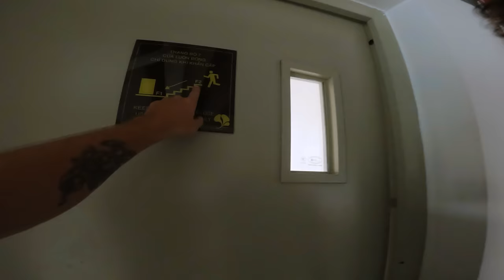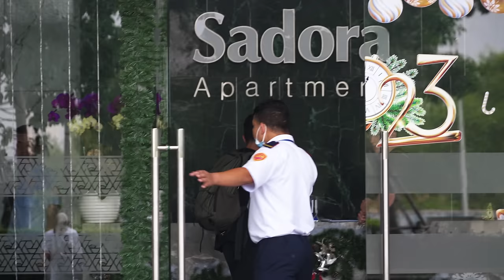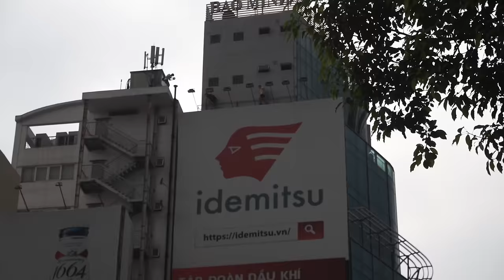Parkour VS angry Vietnam security | CIVILISATION EP4 🇻🇳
On vous embarque avec nous au Vietnam dans ce 4ème behind the scenes de notre film Civilisation. On vous raconte à quel point on a eu du mal à tourner ce film à cause de la sécurité et de la police. Mais à force de persévérance et d’organisation, notre film Civilisation a pu voir le jour. Le film est projeté au cinéma l’arvor à Rennes, à 18h30 le 10 février.